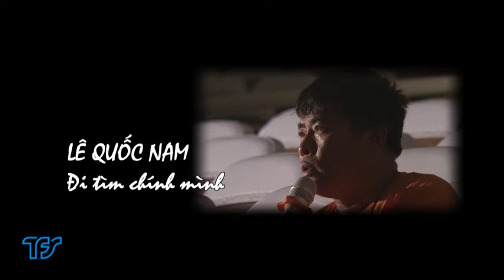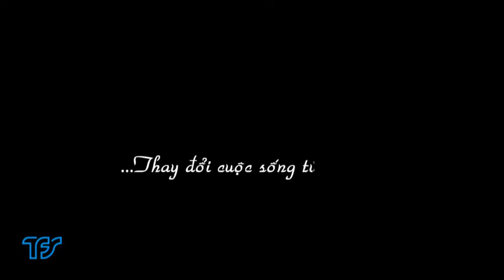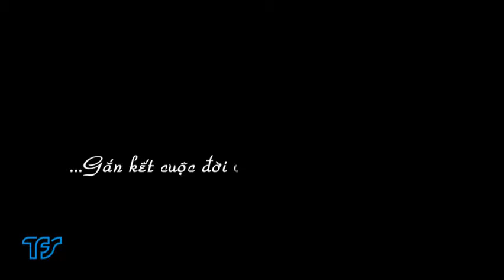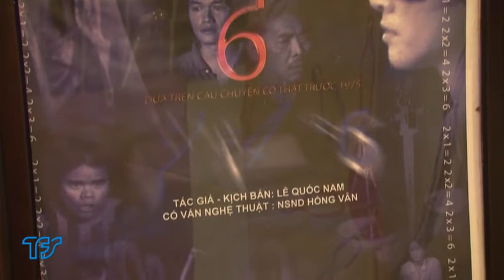Le Quoc Nam - Chuyện của Sao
Cuộc đời và Sự Nghiệp cùa Tác Giả & Đạo Diễn Lê Quốc Nam